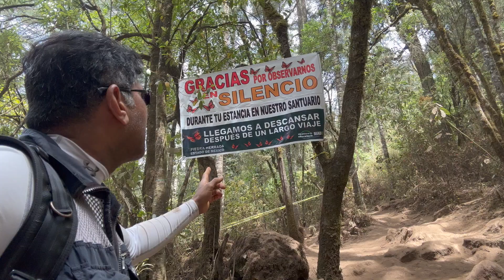Respect Nature and Life because that is why you exist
Life is fragile life around is fragile and it is our individual responsibility make sure our individual impact does not alter the way other life exist.

Once we learn this simple and most basic underatanding we all do not need laws principles and Morals to exist here.

Natural world and nature has been grateful to us even with our continued impact and aggression towards life.